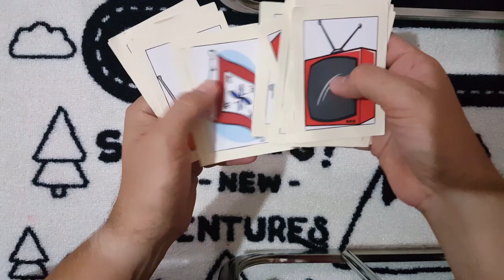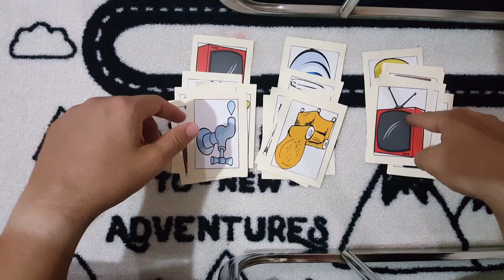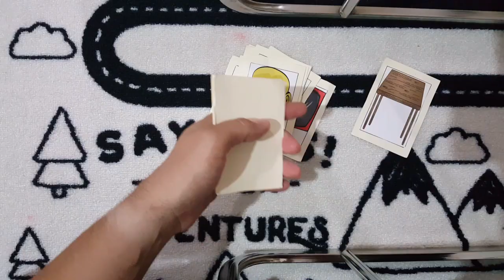Magic Tricks for ELT: 11th Card Trick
Bu kart numarasıyla öğrencilerinizin ve çocuklarınızın dikkatini çekecek, istediğiniz konuda tekrar yapabileceksiniz. Ingiliz Dili Eğitimine uyarladım. Güzel bir warm-up activity olarak kullanılabilir. Eğlenceli dersleriniz olsun